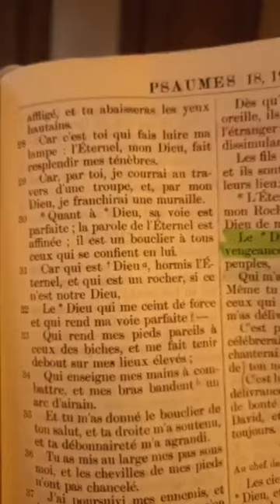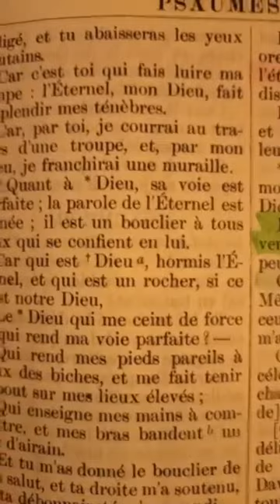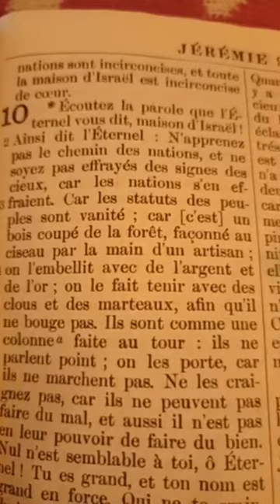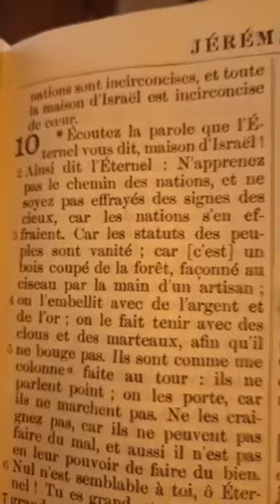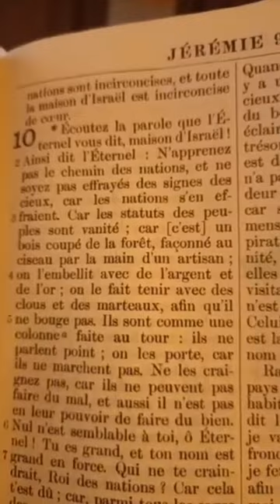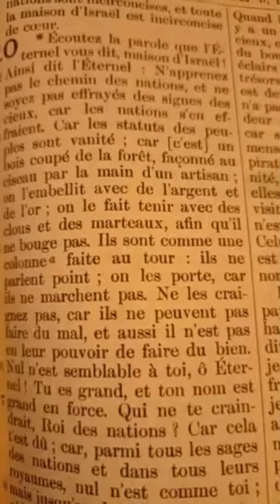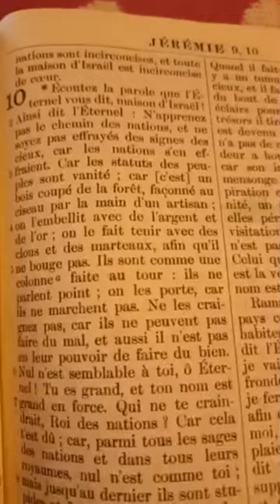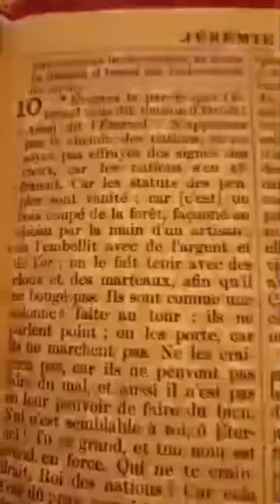🔥 Es-tu malade après les fêtes de fin d'année ?